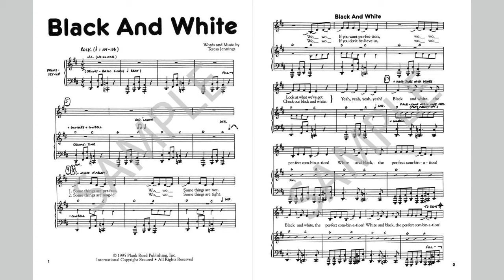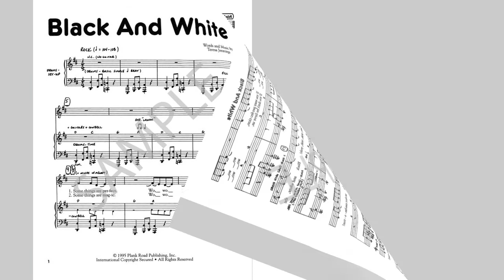Black And White - MusicK8.com Singles Reproducible Kit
This engaging rock tune by Teresa Jennings is ideal for many programming situations. The lyrics, "Black and white, the perfect combination," bring home the message, and there is a special hand jive with one hand in a white glove and one hand in a black one. The simple movements are carefully illustrated in the kit.